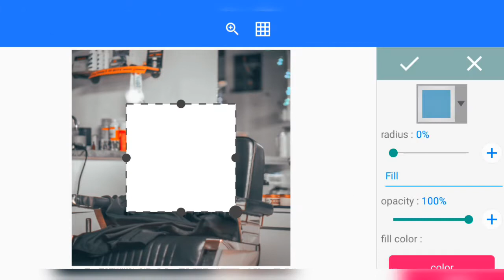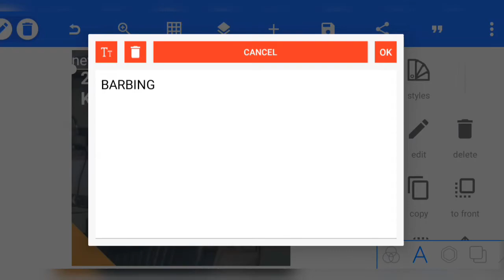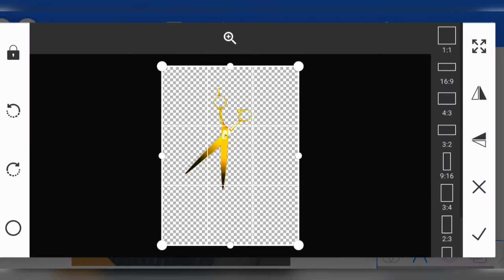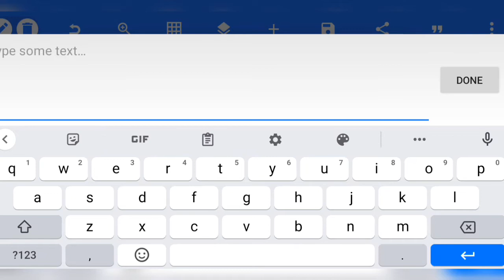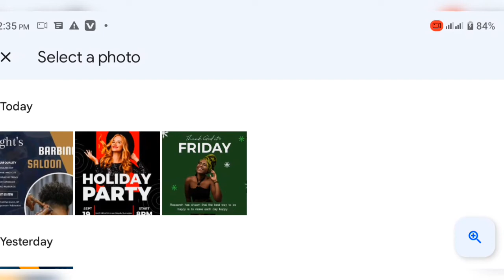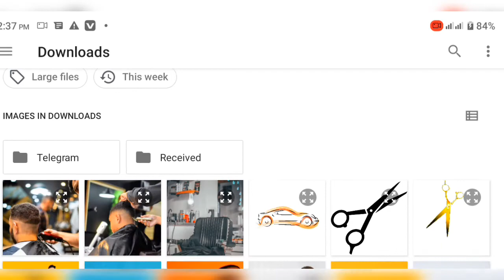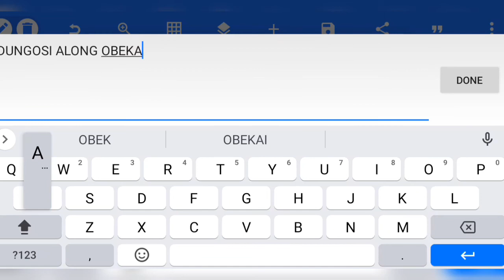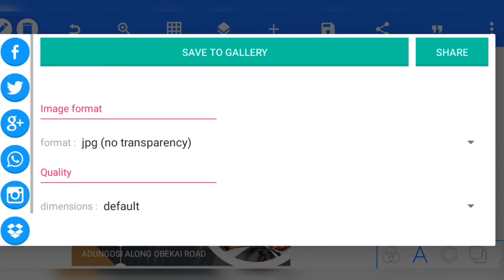Barber shop poster design